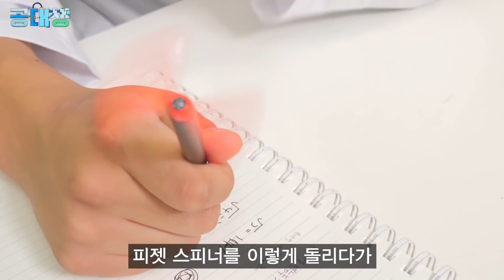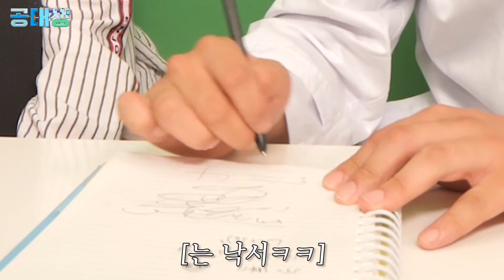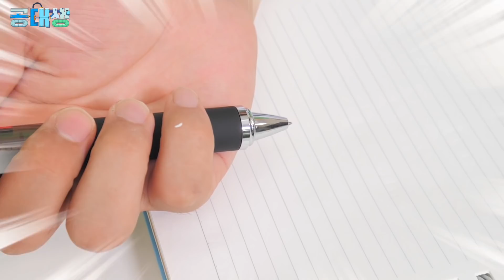세상에서 제일 특이한 볼펜 TOP10 모아봄 ㅋㅋㅋㅋㅋ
세상에서 가장 제일 특이한 특별한 비싼 물건 볼펜 학용품 필통
01커플 공대생 공피디 신기방기 top10 100만원 10만원 100만원짜리